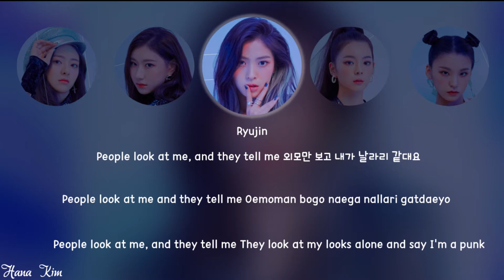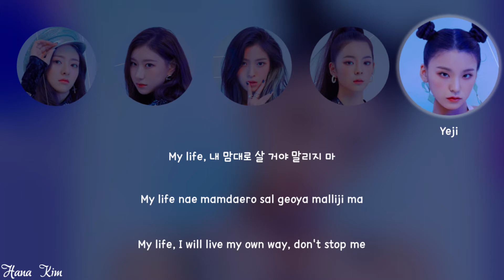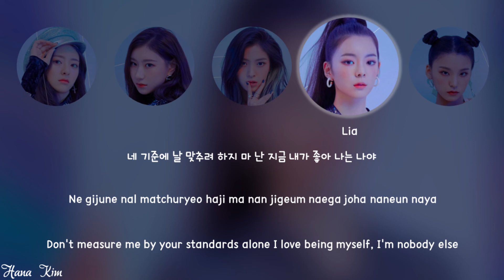ITZY - "Dalla Dalla" [Picture coded Lyrics HAN/ROM/ENG]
edited by Eggy Orlando

Song : Dalla Dalla
Album : IT'z ICY
Artist : ITZY
Release : 2019

Some info and informations about this channel which may create a mess later :

*Do we make money out of this channel?*
= We don't

*Do we abuse the copyright system?*
= No, Each and every content of this channel has been legally copyrighted. So the views of this whole channel goes to the company and the artists itself

*Are you Jaeguchi?*
= No, we are just two sisters who loves kpop and makes lyrics for fun only

*Will your lyrics would be correct?*
= Since I'm not a born korean, yes, maybe sometimes we will make some mistakes. so feel free to correct our errors and if the mistakes are massive, we'll re-upload them so no misunderstandings will happen :'')

*Will you post right after the mv drop?*
= No, we'll post that 24 hours later so it won't affect the views from the main MV. But of course we'll post the B-side tracks since there are no MV's for that so don't worry

*So if you don't make money from this channel, why you make these with your time?*
= we are just making lyrics from our love to the artists. We want more fans to know the correct lyrics and voices of the artist(s)

*So is (etc company) is getting the profit from your channel?*
= Yes, of course! they worked hard for the music, not us. we just took 30/40 mins to make the translations/ collect the translation and highlight who is singing. So, we don't get the profit

So ya'll can trust us, we'll never do these nasty things such as stealing from the artists